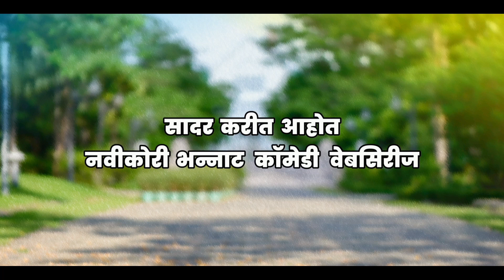कोंबडी चोरांचा गुराळ सरपंच बाईच्या घरी | भाग 4 | गाव गुंड्या| केतन येवले |ड्रिम सेलर फिल्मस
Director: Ketan Yewle
Cast : Adv. Mahesh Gaikwad, Adv. Ganesh Jadhav,

Dream seller films presents Marathi Original Web Series, “Gaav Gundya”.  directed by renowned Marathi film Director Ketan Yewale,